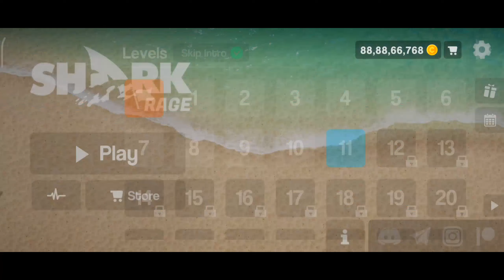Shark rage : Full max shark Lvl( 10 to 15 ) HD Game Play | Episode - 3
HELLO GAMERS WELCOME
Zerrrooo

Game Name = shark rage